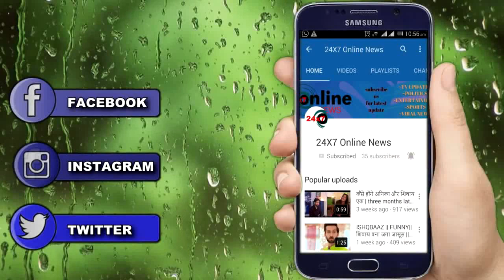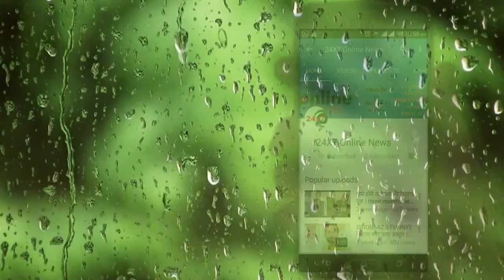YRKKH || SHOCKING || HOSPITAL में कैद जिंदा नायरा की है नाजुक हालात , सामने आया जबरदस्त TWIST